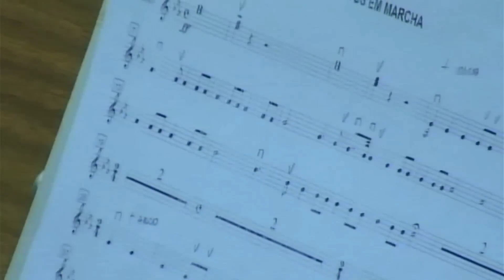Os Santos em Marcha - Coro / Coral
OFIA:
Orquestra Filarmônica
Igreja Apostólica
São Paulo  + Coral de Sorocaba - SP